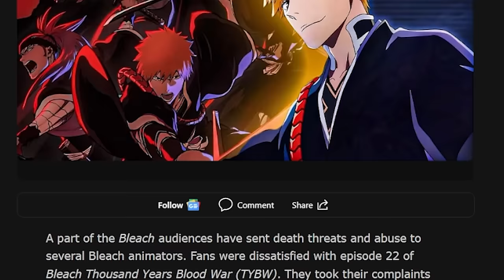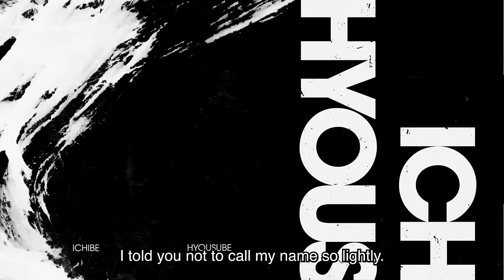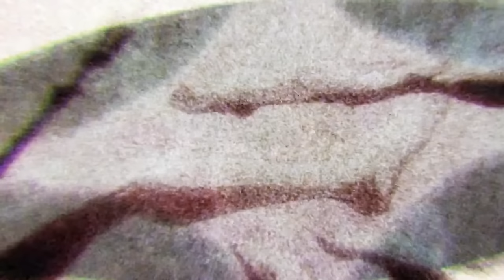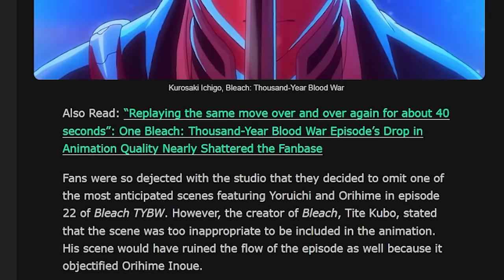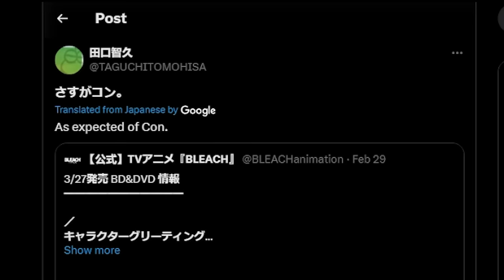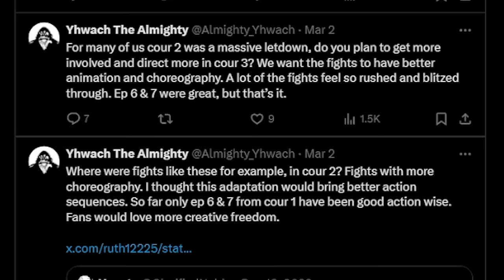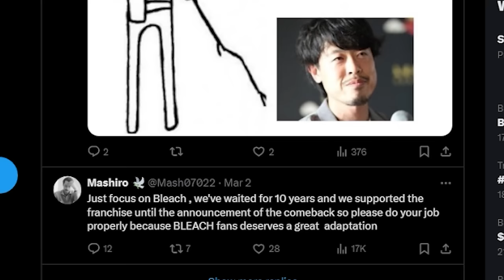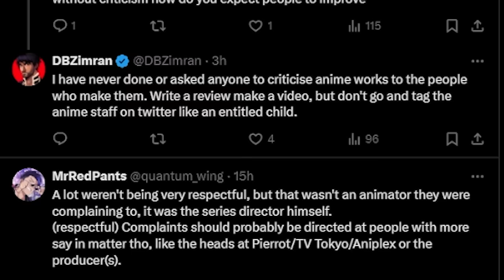BLEACH TYBW A BAD ANIME!? | FANS ANGRY AT BLEACH ANIMATORS!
BLEACH Thousand Year Blood War (TYBW) Cour 3 releases in 2024, but fans have started to see some glaring issues in Cour 2 of BLEACH TYBW. From rushed production schedules to a noticeable dip in animation quality, fans have been vocal about their disappointments. In this video I discuss the good and bad points of cour 2, and discuss the fan backlash as they take to social media to threaten animators.